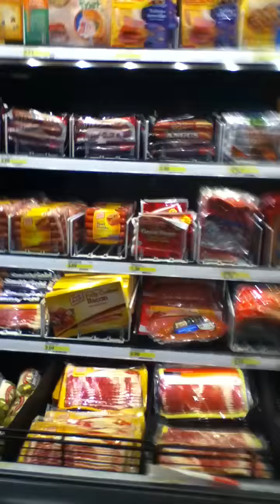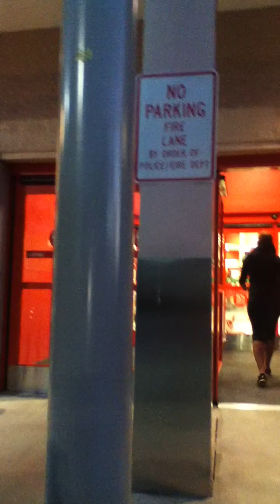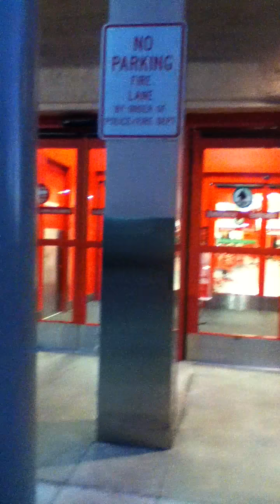How Do You Feel About This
me and 2 of my cuzo in target asking random people